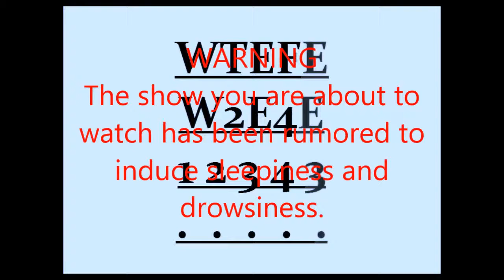WTEFE206 Memcomputer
New kind of computer could out perform current electronic and even possibly future quantum computers. Where did we get the idea for this new design? The human brain of course.